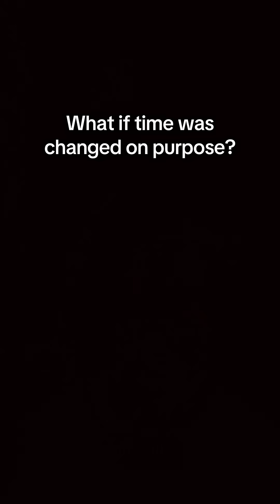The daytime changed forever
Imagine waking up and finding out you’ve lost 10 days. That’s exactly what happened in 1582. Gregory the 13th changed from the Julian calendar to what we now call the Gregorian calendar. The more you know